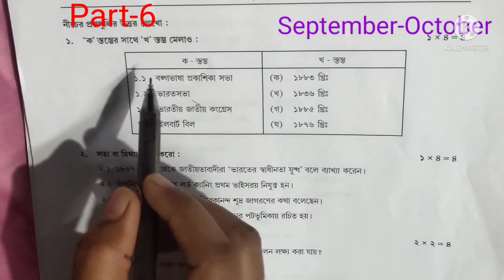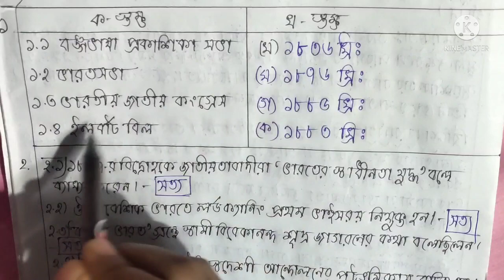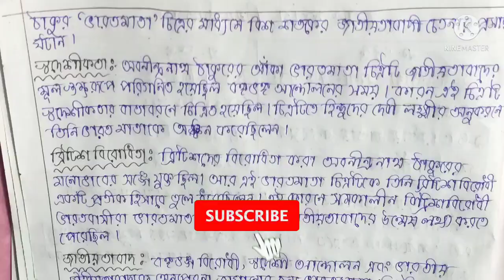Class 10 Model Activity task Part-6 History(ইতিহাস)|Model Activity task Class-10 September-October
Part-6
September October-2021
Class-10
Subject-History

দশম শ্রেণির ইতিহাস বিষয়ের মডেল অ্যাক্টিভিটি টাস্ক এর সমস্ত প্রশ্নের উত্তর দেওয়া হয়েছে এই ভিডিও তে।।